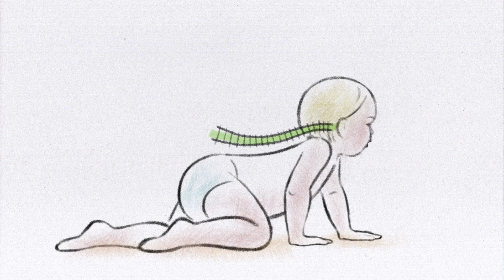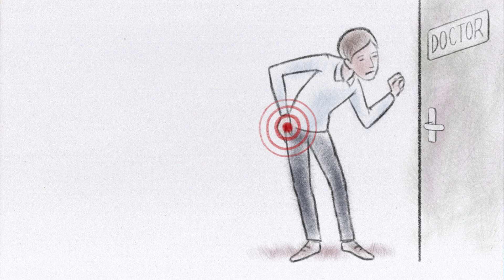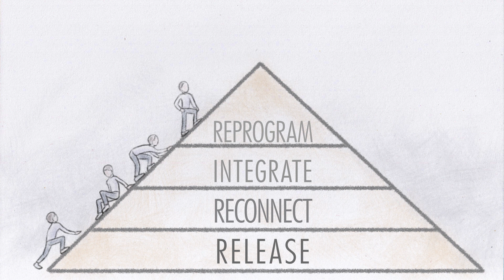Physical Training for the Spine --- Natural Movement Pattern Training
Back pain is one of the most common health problems that affects the life of millions worldwide. NMPT is a completely new method that strengthens your musculoskeletal system and it helps you to correct faulty movement patterns.